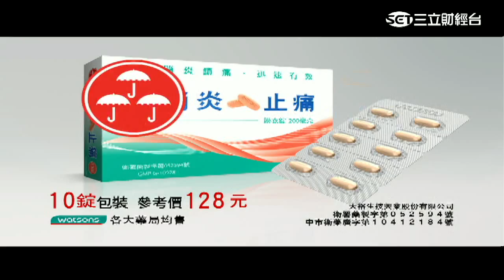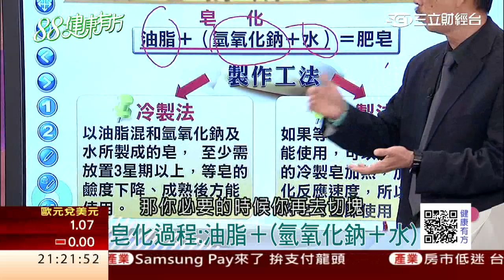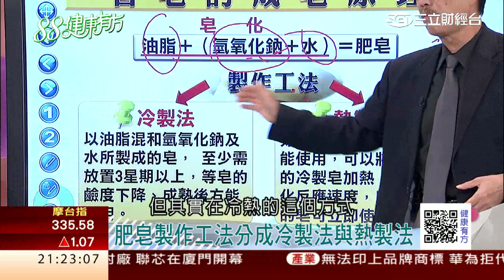皮膚每天在吸毒? 用錯皂危”肌”四伏!｜健康有方 第321-2集｜三立台灣台CH29｜三立財經台CH88｜主持人 張雅芳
＊你的皮膚每天在吸毒! 沐浴乳洗出乳癌?
＊製皂原理大公開 清潔省錢一把”皂”!
＊用錯皂危”肌”四伏 肥皂.手工皂誰勝?
＊市售肥皂.手工皂 酸鹼值大抽驗!

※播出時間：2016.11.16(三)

※播出頻道：
三立台灣台 首播CH29 10:00
三立財經台 重播CH88 21:00

※今日來賓：
皮膚科醫師 趙昭明
台師大化學系教授 吳家誠
家事達人 楊賢英
資深藝人 林珮君